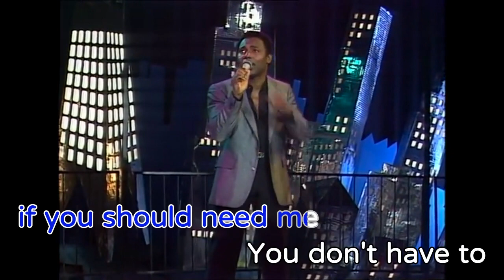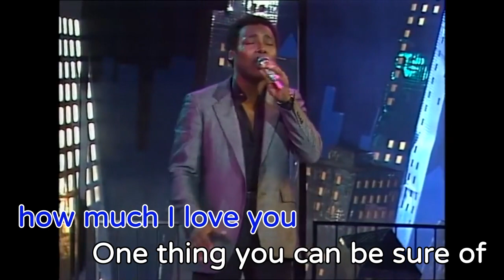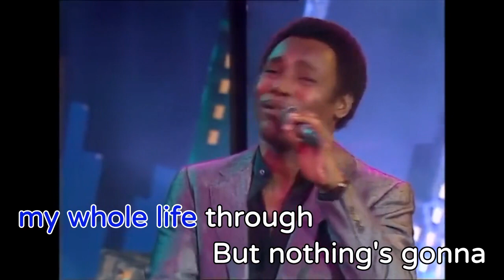Nothing's Gonna Change My Love for You